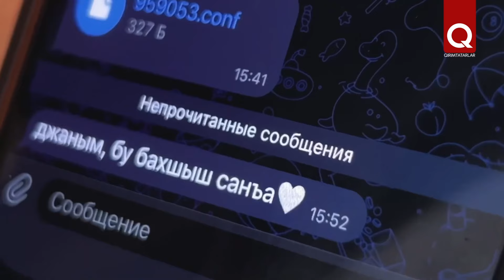Server Kanakov – Sevgi yüreginde (Сервер Канаков – Любовь в сердце)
QARADENIZ Премия продолжает знакомить вас с новыми видеоработами. Радует, что наряду с известными артистами конкурс открывает новые имена и новые таланты. Сервер Канаков из Судака – новое имя. А спел он о вечном – о любви!